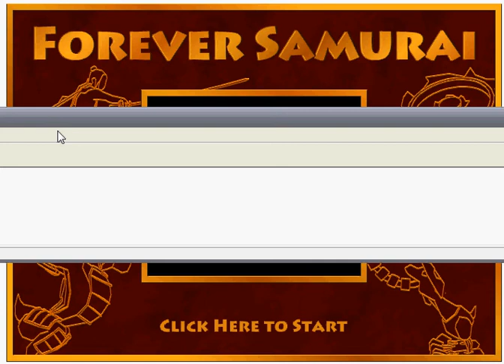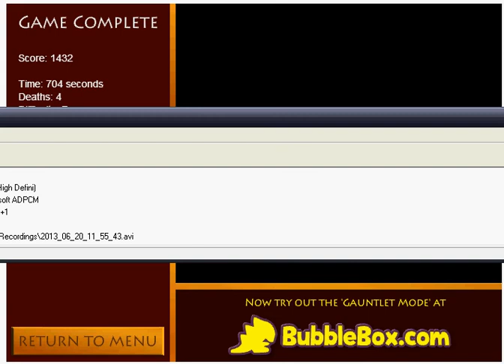RAAH! SCYTHER MURDERDEATH!- Fandom plays Forever Samurai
Hey guys, this is a cool, Japanese-style, fighting game by Bubblebox.